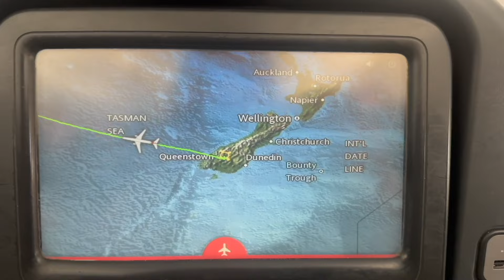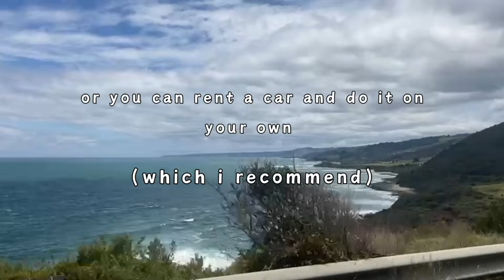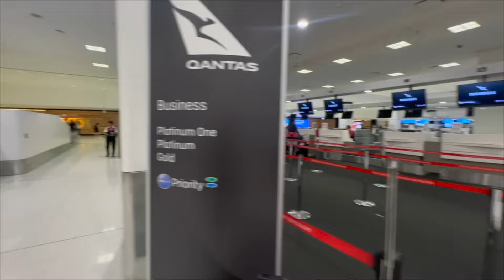Christmas Trip to Australia with my Mexican Family! | New Years Eve in Sydney! 🇦🇺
Hello,
Today we are still traveling with the fam but this time in Australia! 🇳🇿 We celebrated Christmas in Melbourne and New Years Eve in Sydney and it was AWESOME! Crossed off the bucket list! ✅

This is part 3 and the last part of my holiday trip!

Here is more info on places I went! 👇
0:00-2:45 Christmas in Melbourne
2:45-3:45 Great Ocean Road
3:45-4:09 Train to Sydney
4:09-9:07 New Year Eve in Sydney
9:07-10:15 Hop On Hop Off Sydney
10:15-10:37 Sydney Eye Tower
10:37-11:17 Potting Shed Brunch
11:17-11:58 Bondi Beach
11:58-12:44 Sydney Wildlife
12:44-14:13 saying goodbye :(

Follow my Listen & Chill Travel on Instagram!

Don't be shy! Follow me as well!

Follow Listen & Chill Podcast on Instagram!

a little bit about me:
I am originally from Torreón, Mexico but moved to the US for a while now. Now I am spending a year in Australia. Some of my passions include movies, music festivals, acting/directing, and traveling. One of my dreams is to travel the world someday and this will be the place to document it. Come along for the ride!